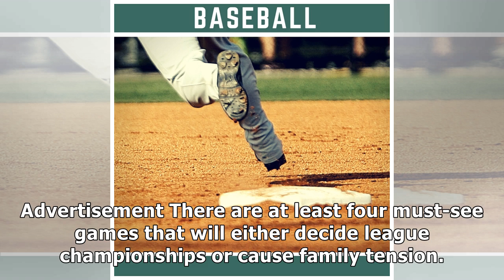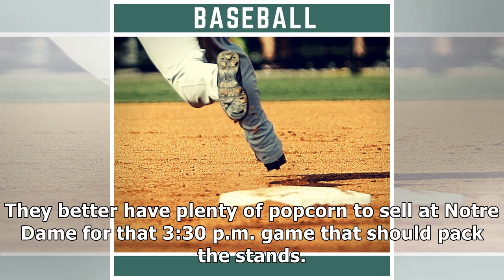Final week of high school baseball regular season has so many big games